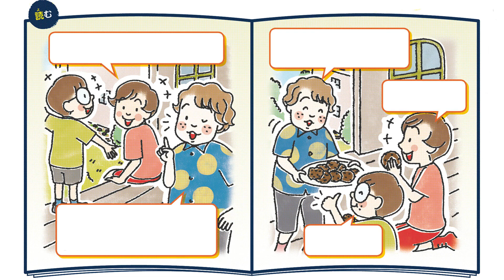使える！リアルEnglish 「It’s yummy.」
お向かいに住むお金持ちのクリスのツリーハウスに招待されたさくらたち。クリスが焼いてくれたクッキーが「おいしい！」と伝えるためのフレーズです。＝2019年06月13日付　読売KODOMO新聞掲載